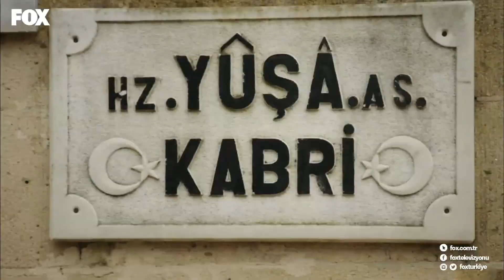Nuran Dualarla Kendini Kurtarmaya Çalışıyor - O Hayat Benim 42. Bölüm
O Hayat Benim 42. Bölüm - Efsun, Ateş için çok endişeleniyor.

Mehmet Emir’in tutuklanması ile hem konak hem de Gelincik sakinleri alt üst olmuştur. Mehmet Emir’in masumiyetine inanan Ateş, onu kurtarabilmek için Salih’in oyunlarını ortaya çıkarmaya kararlıdır. Fakat Salih, kendisini hafife alan Ateş’e bunun bedelini çok ağır ödetir. Ateş artık yoktur! Onu kaybettiği haberi ile yıkılan Bahar için dünya durur. Efsun ise Salih’ten kurtulmak için başka planlar yapmaktadır. Onu parayla kontrol edebileceğine inanır. Ancak Mehmet Emir’in yokluğunda şirketin kontrolünü ele alan Hülya, Efsun’un çaldığı paraları öğrenir. Efsun, Nuran ve Mücella başlarındaki Salih belasından kurtulmanın peşindeyken; Hülya da Efsun’a dünyayı dar etmeye kararlıdır.

Oyuncu Kadrosu:

Keremcem (Ateş), Ezgi Asaroğlu (Bahar), Ceren Moray (Efsun), Yeşim Ceren Bozoğlu (Nuran), Oya Başar (Sultan), Sinan Albayrak (Mehmet Emir Atahan), Ahu Sungur (Hülya Atahan), Zerrin Sümer (Ganimet), Deniz Celiloğlu, Cem Özer (Kenan), Cahit Gök, Erdal Cindoruk (Salih), Serkan Şenalp, Ozan Güler (Arda Atahan), Ayçin İnci (Zuhal), Gökhan Mete, Beril Kayar (Zeynep)